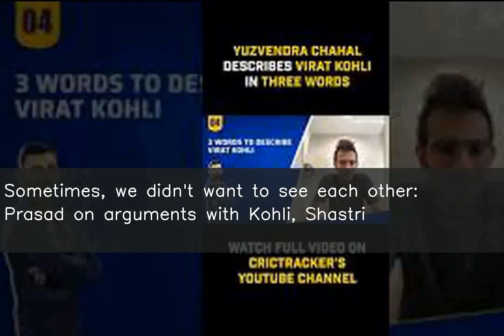Sometimes, we didn't want to see each other: Prasad on arguments with Kohli, Shastri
♥ ♥ ♥ ♥ ♥ ♥ ♥ your small support can get me one day meal ♥ ♥ ♥ ♥ ♥ ♥ ♥ ♥ ♥ ♥ ♥ ♥ ♥ ♥ ♥ ♥ ♥ ♥ ♥ ♥ ♥ ♥ ♥ ♥ ♥ ♥ ♥ Ex-BCCI chief selector MSK Prasad has revealed the selection committee used to have several arguments with Virat Kohli and Ravi Shastri. He added, "Sometimes, we didn't want to see each other after meetings, but the beauty of them is that the next morning when we'd meet they'd recognise and acknowledge that there is (merit in the) point we made."